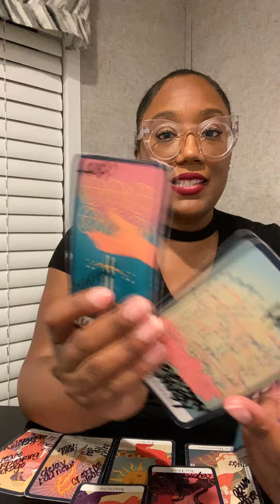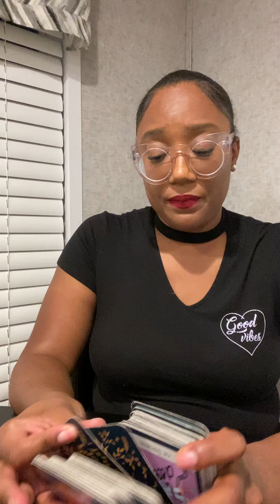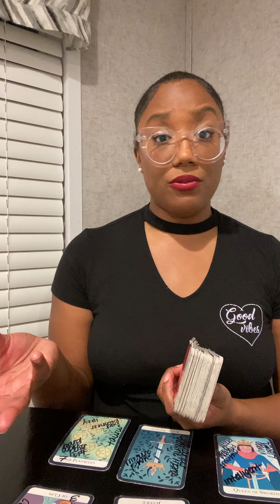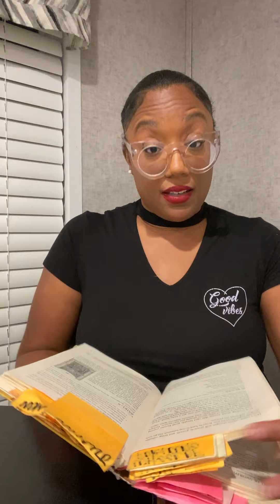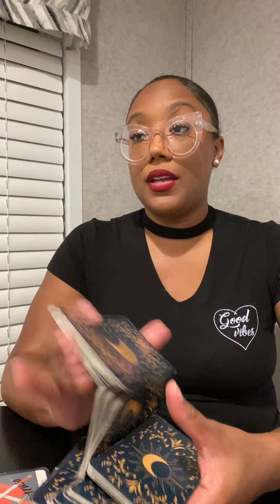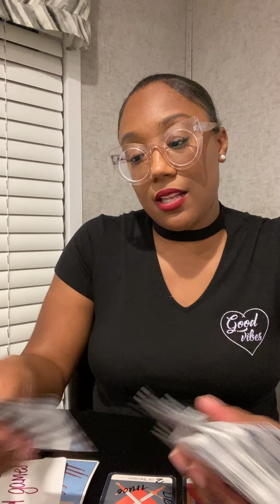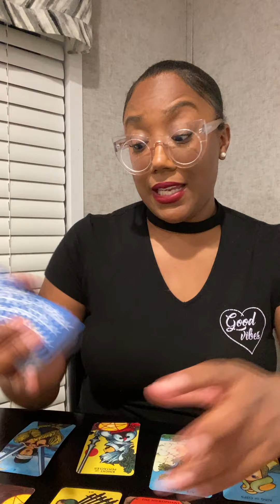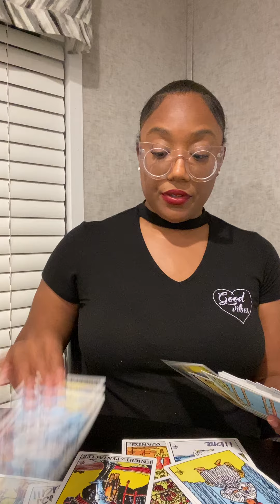Shanquella Robinson Tarot Reading 🕊🙏🏾💔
Please check most recent readings to see updates on how to book with me.